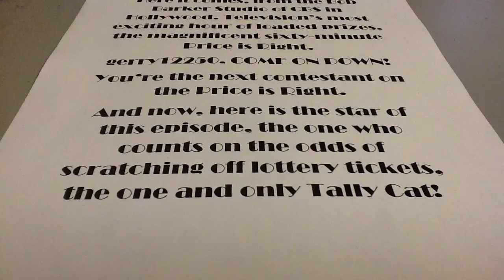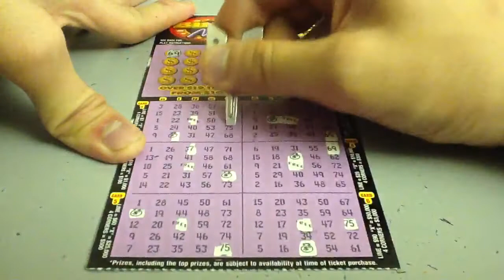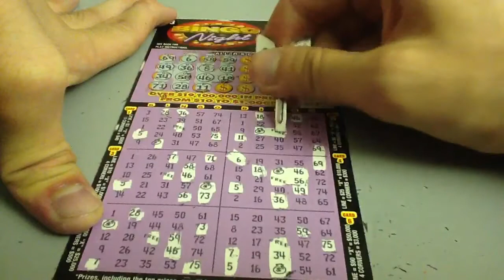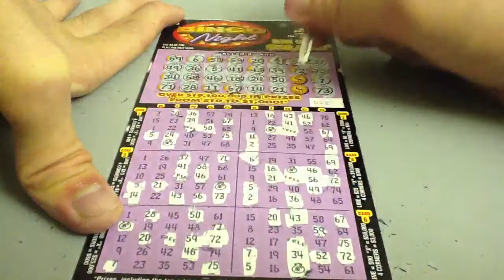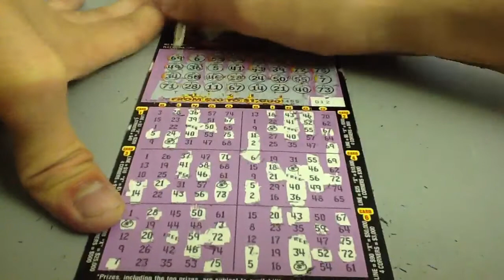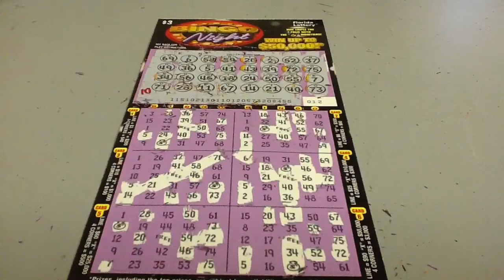Florida Lottery Bingo Night Scratch Ticket K6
Reminds me of going to a disco club. Maybe the Math Magician can be hidden in this ticket, who knows?